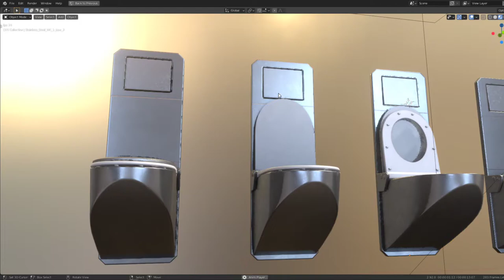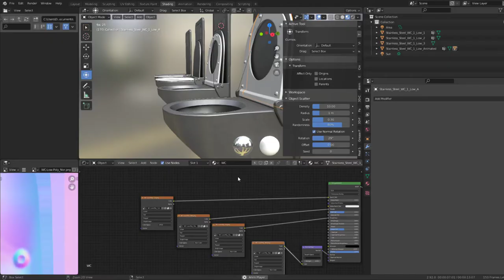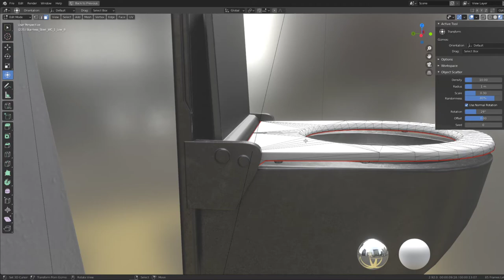Stainless Steel Toilet Low-Poly Version (Blender-2.9.2 Eevee)